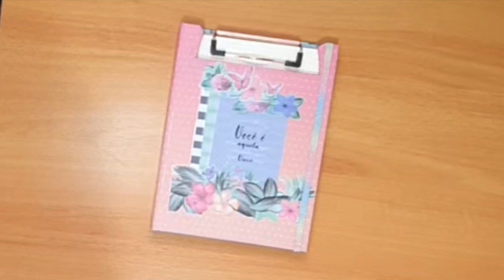Prancheta A5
Anotem os materiais utilizados

01 par de papelão cinza 16x22 cm
01 und de papelão cinza 1x22 cm
Marque um espaçamento de 3,5 cm na altura e 3,5 cm na largura de cada lado
Depois faça uma marcação diagonal de 2,5 e 1,5 de cada lado

A ferragem clip para prancheta
Papéis decorados
insumos e todo material e ferramentas utilizados
você encontra no site Studio Office K